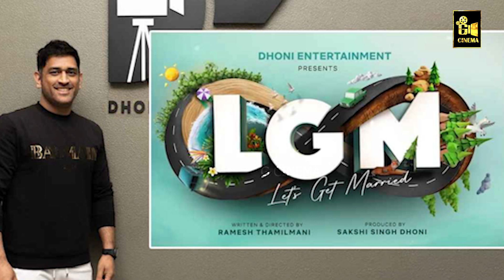MS Dhoni-யின் அடுத்த அவதாரம் | Cini Updates | G Cinema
G cinema வலையொளி தமிழ்நாடு / இந்தியா / உலகளாவிய cinema செய்திகளை உடனுக்குடன் தெரிந்துகொள்ள ஆர்வமுள்ள பார்வையாளர்களுக்கான ஒரே இடமாகும்.சினிமா உலகின் சமீபத்திய செய்திகள், பிரபலங்களின் செய்திகளையும் இந்த வலையொளி உள்ளடக்கியது